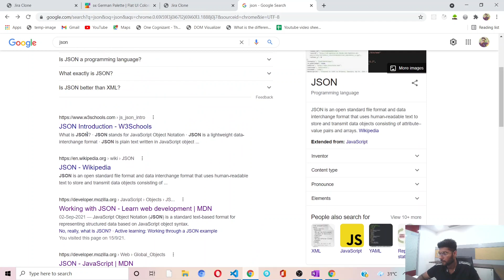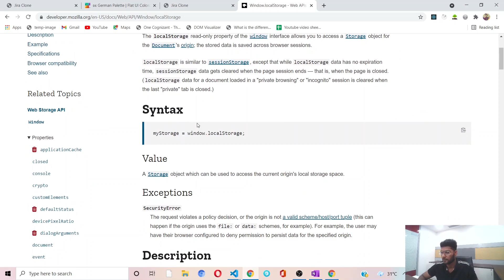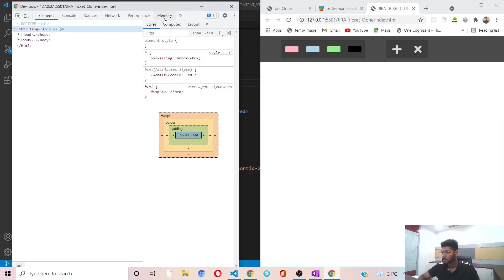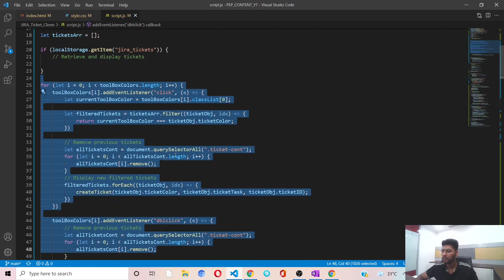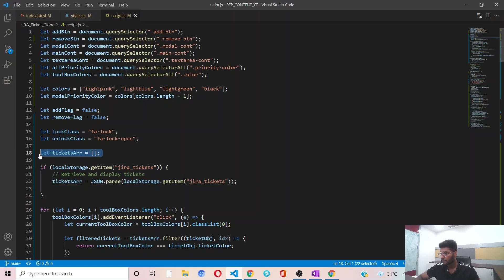Local Storage Vs Session Storage | Web Storage API | Interview Prep | Browser Module | Web Dev